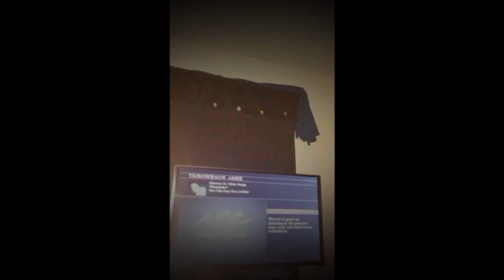4th of July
Happy 4th of July I had a beautiful time!!!